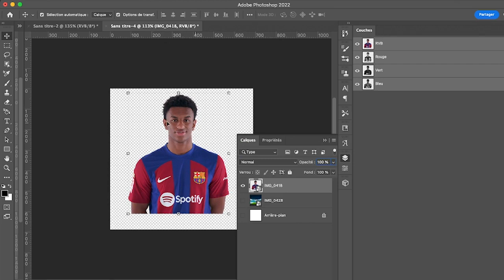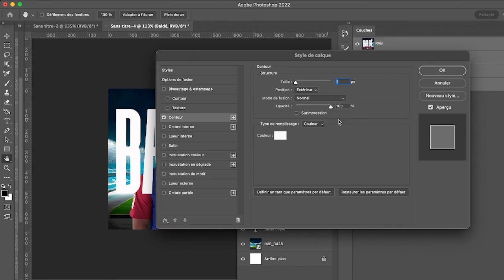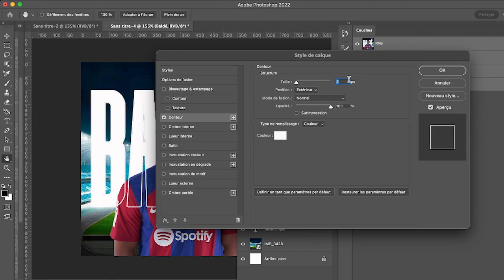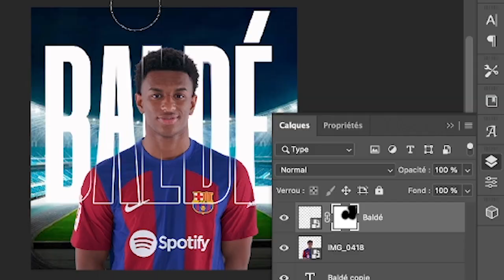Comment faire cet effet de texte Photoshop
Tuto Photoshop complet
Apprenez des nouveaux tutos tous les jours pour vous améliorer en tant que graphiste.
Laissez nous vos questions en commentaire

How to Make This Photoshop Text Effect

Cómo hacer este efecto de texto de Photoshop